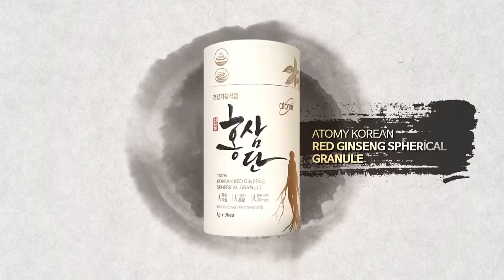Atomy Red Ginseng - English